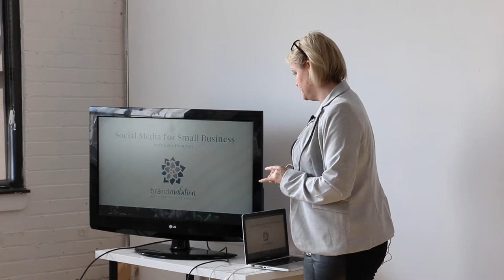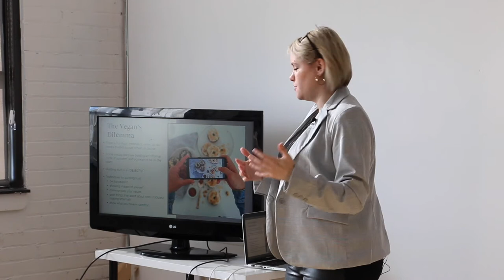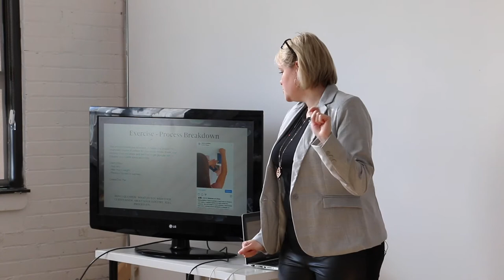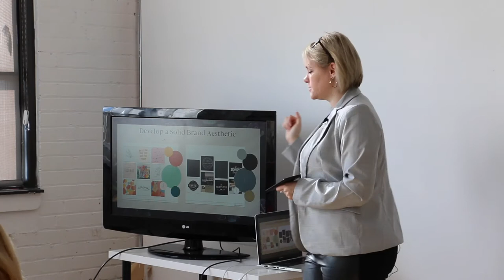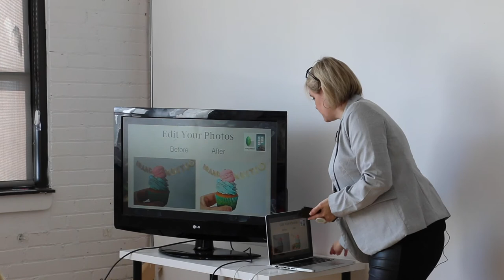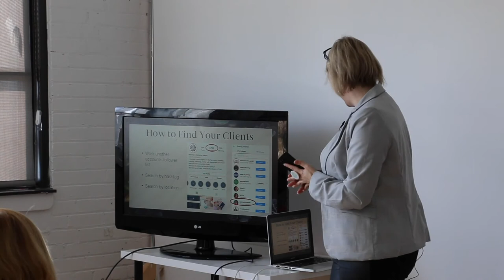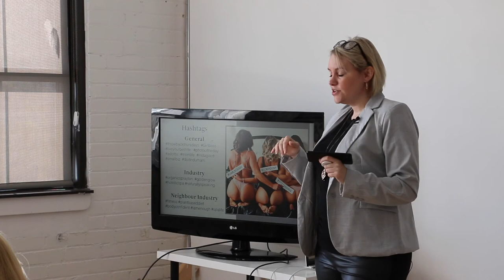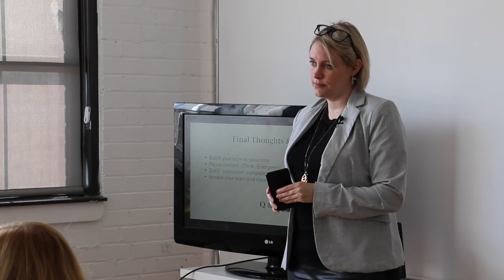Social Media Seminar Hosted By Katie Tippelt - Owner of Branding and Digital Marketing Agency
Topics Discussed

Manage your social media like a professional. These are tips and methods that real business' should be using in 2020 and beyond.